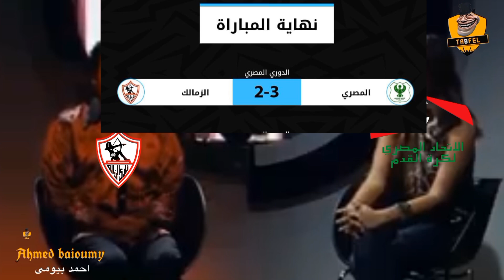اهم فيديوهات الاسبوع الكروى بشكل كوميدى😂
اهم احداث الاسبوع الكروى بشكل كوميدى 😂
اهداف مباراه الزمالك و المصري اليوم 3-2 ملخص مباراه
ملخص الزمالك والمصري
ملخص الزمالك والمصري اهداف الزمالك والمصري اليوم
اهداف الزمالك والمصري اليوم
اهداف الاهلي اليوم
هدف محمود كهرباء اليوم
ملخص مباراة الاهلي والهلال السوداني
ملخص مباراة الاهلي ضد الهلال السوداني
اهداف الاهلي والهلال السوداني اليوم
مباراة الاهلي والهلال السوداني اليوم دوري ابطال افريقيا
اهداف الاهلي اليوم
ملخص مباراة الهلال السوداني و الاهلي المصري اليوم
هدف حسين الشحات امام الهلال السوداني
هدف حسين الشحات فى الهلال السوداني
هدف حسين الشحات ضد الهلال السوداني
هدف حسين الشحات فى مرمى الهلال السوداني
هدف حسين الشحات الثاني امام صن داونز
هدف حسين الشحات الثاني فى مرمى الهلال السوداني
هدف كهربا امام الهلال السوداني
هدف كهربا ضد الهلال السوداني
هدف كهربا فى الهلال السوداني اليوم
هدف كهربا الثاني فى الهلال السوداني
هدف محمود كهربا امام الهلال السوداني
هدف بيزيما قرعه دور ال 8 من دورى ابطال افريقيا بشكل كوميدى 😂
هدف رونالدو  هدف رونالدو اليوم
هدف رونالدو اليوم الان  هدف رونالدو اليوم مع النصر
هدف تاليسكا ملخص مباراة النصر العداله الدون عاد لكم من جديد كرستيانو_رونالدو 5-0
هدف تاليسكا اليوم هدف تاليسكا الان
شاهد اهداف مباراه النصر السعودي و العدالة
وانتهت بفوز النصر السعودي بخماسية نظيفة في مرمى العدالة
ليبقاء النصر ف المركز الثاني في مسابقه الدوري السعودي برصيد 52 نقطة فارق نقطه عن الاتحاد متصدر جدول الترتيب
ملخص اهداف مباراة برشلونة وريال اخبار الاهلي اليوم تحفيل على الزمالك تحفيل على خروج الزمالك من افريقيا ق عه دور ال 8 من دورى ابطال افريقيا لمن فاته مباريات اليوم  اخر اخبار الاهلى اليوم اهداف اليوم اهداف مباريات اليوم قناة الزمالك قرعه دورى ابطال افريقيا تحفيل كوميدي تحفيل على خساره الزمالك من المصرى  تحفيل على الهلال السودانى اهداف رونالد مع النصر السعودى الزمالك اليوم اخبار الزمالك صفقات الاهلي 2023